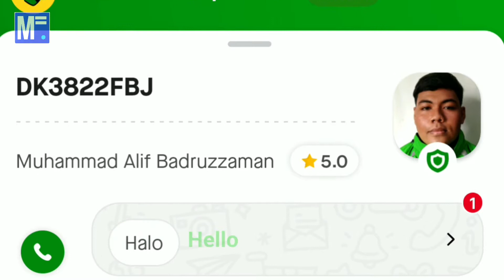GOJEK, the Must Have App When You Visit Bali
Using the GoJek App in Bali